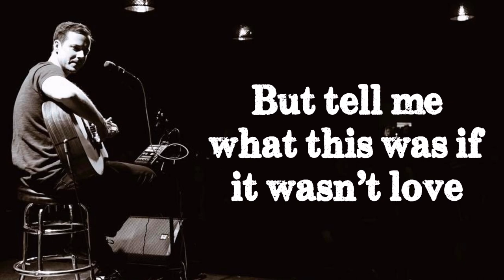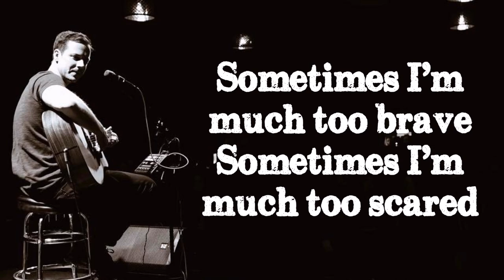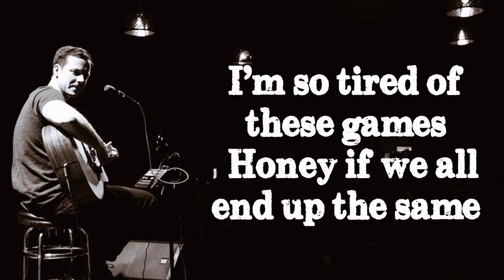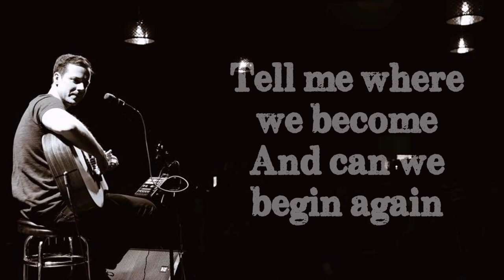John Allred - Someone To Rely On (Lyrics Video)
Lyrics:
Somebody's waking up
Somebody's sleeping in
Tell me where we become
And can we begin again
Cause sometimes it's way too much
And sometimes it's not enough
But tell me what this was if it wasn't love

Chorus:
If you call my name then I'll be there
Honey please, don't be scared
If I'll become someone to rely on

Verse 2:
Sometimes I'm much too brave
Sometimes I'm much too scared
With all these mistakes I've made
Will I ever be prepared
Cause sometimes I go too far
But sometimes I'm falling short
Why do I always feel like I've been here before

Bridge :
I'm so tired of these games
Honey if we all end up the same
Different face and a different name
So I say why don't you stay

Verse 3 :
Somebody's waking up
Somebody's sleeping in